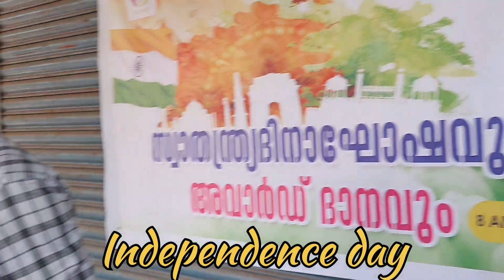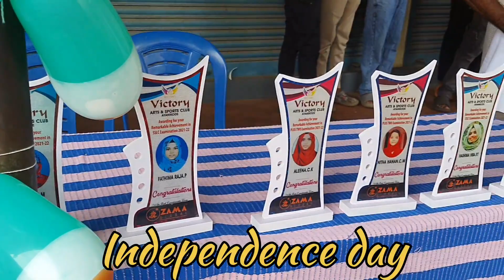Independence day celebration 2022//HanooncmVlogs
Independent day celebration